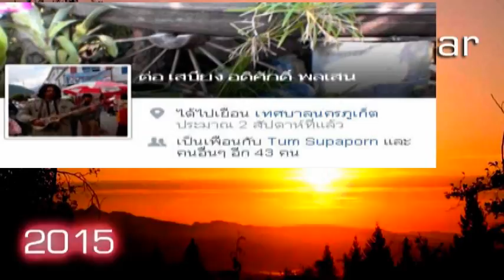สวัสดีปีใหม่ 2558 พี่ต่อ เสบียง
สวัสดีปีใหม่ 2558 แด่ ต่อ เสบียง อดิศักดิ์ พลเสน